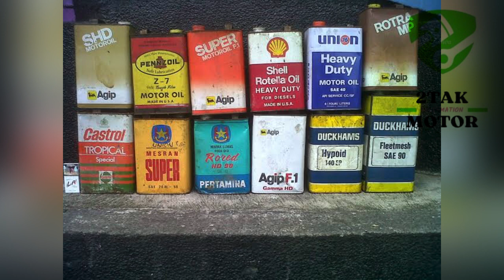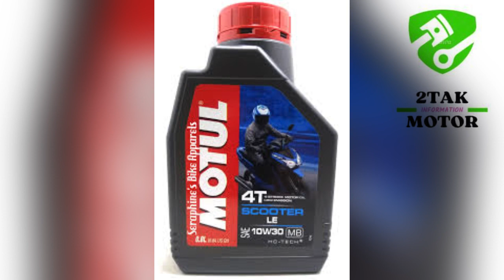MOTOR 2TAK SALAH PILIH OLI TEORI MEKANIK JEPANG